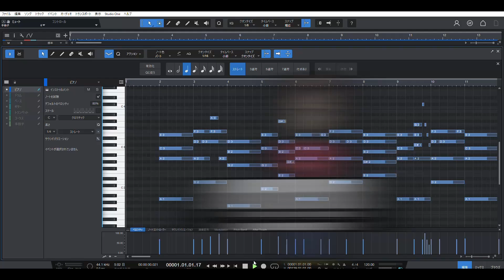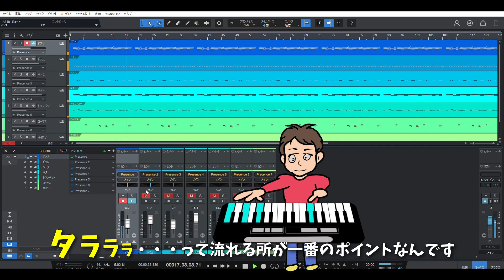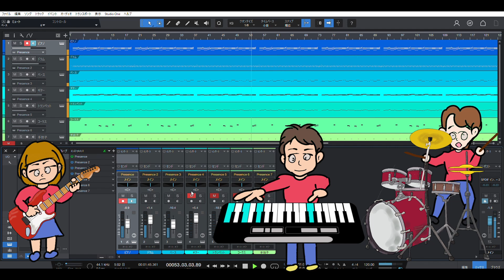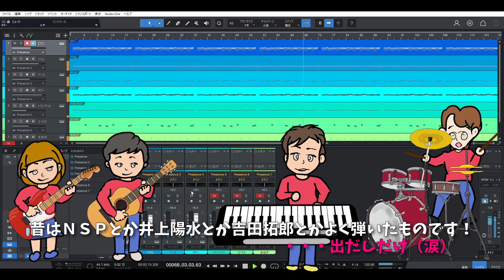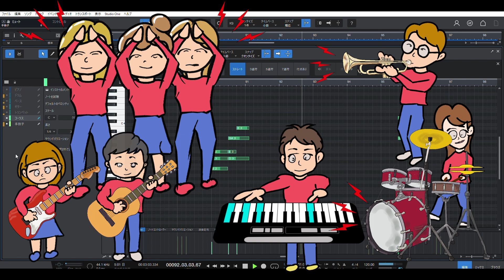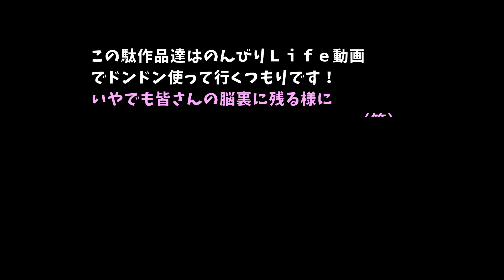【のんびりＢａｎｄ】Ｎｏ1 未来への船出（Studio one で間違いだらけの音遊び）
もう暑くてたまりません！お外には出ません！で、お家で何やるの？って事なんですが、、、
特にやる事無いんですよね、テレビはつまらないので見ないし、YouTubeの好きなチャンネルはアップと同時に見てしまうし、、、てことでＳｕｔｄｉｏ　Ｏｎｅで遊びます。
クーラーつけて窓閉め切ってるし外は近隣の室外機の音でかなり騒音発生中！で少々大きな音を出しても近所迷惑にならないのがストレス発散になります！曲の内容はともか・・・
演出も凝らしてみましたので是非見てやってください！
回を重ねるごとにレベルアップすると思います・・・たぶん😵‍💫

‹ナレーション› VOICEVOX : 麒ヶ島宗麟

※世界で一番出回っていない「あなただけ」の貴重なスタンプ達です（涙）
【ＬＩＮＥスタンプ＆壁紙】
他、世界に一つだけのオンリーワン作品を多数ご用意しておりますので是非一度ご来場ください